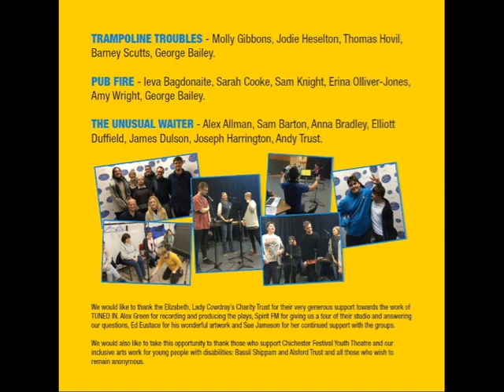CFYT Fridays Radio Plays | Trampoline Trouble | Chichester Festival Theatre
Welcome to TUNED IN, a collection of radio plays devised and performed by Chichester Festival Youth Theatre's Friday groups - for young people and adults with disabilities.

Trampoline Troubles: Barney and George meet a rude taxi driver, a very tired ticket officer and two unexpected guests during their day of fun and flips at the new trampoline park. Things then go from bad to worse for the boys, leading to a visit from a couple of cockney coppers!

Performed by: Molly Gibbons, Jodie Heselton, Thomas Hovil, Barney Scutts and George Bailey.